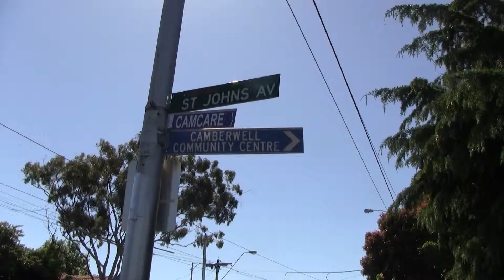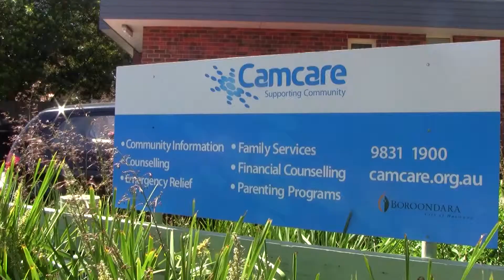JP2 Assignment 2: Australian Federal Government considers 10% GST implementation on online goods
The Australian Federal Government is considering introducing a 10% GST surchage on all goods brought online following the recommendation by the Productivity Commision. Commununity service groups such as Camcare say the revenue generated from this tax could help fund programs that assist the less fortunate in the community. This suggestion follows a report that told 1 in 8 Australians are living in poverty.

This video report was put together by Areej Nur and Aneeka Simonis, two journalism students at Swinburne University in Hawthorn.